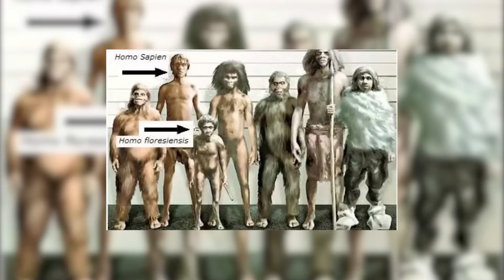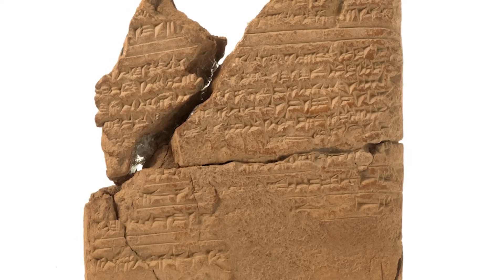Cette découverte en Asie a effrayé tous les scientifiques!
Lorsqu’une personne était sur le point de mourir, on lui donnait beaucoup de sel pour déshydrater le corps de l’intérieur. Après la mort, les corps étaient rôtis pendant des semaines ou des mois. Parfois, ils y mettent même des braises chaudes pour les fumer de l’intérieur. Une fois complètement secs, les corps étaient transformés en une sorte de viande séchée humaine compacte et placés dans de petits cercueils en forme de citron appelés « kamansi ». Ces cercueils étaient cachés dans des grottes isolées des montagnes.